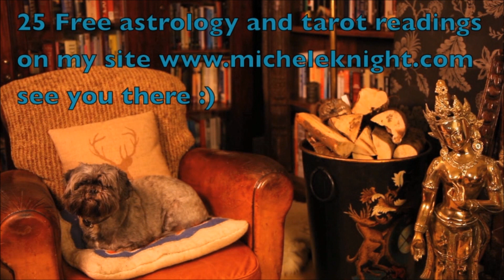Gemini 2013 Overview with Michele Knight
Gemini astrological overview for the whole of 2013 with Michele Knight.